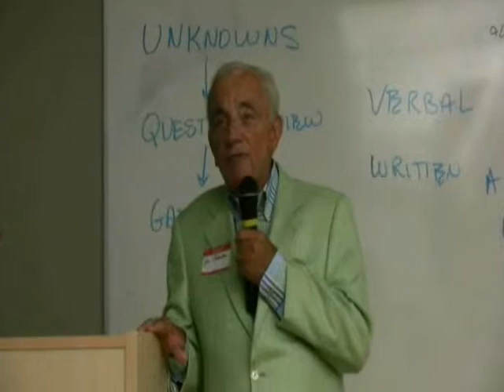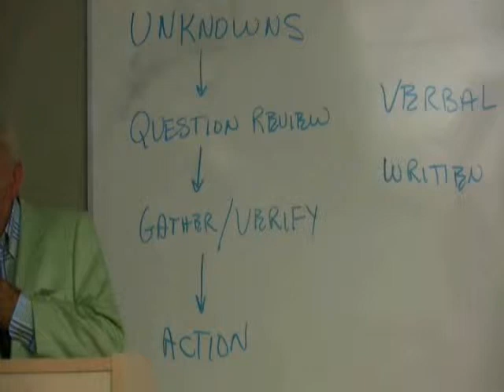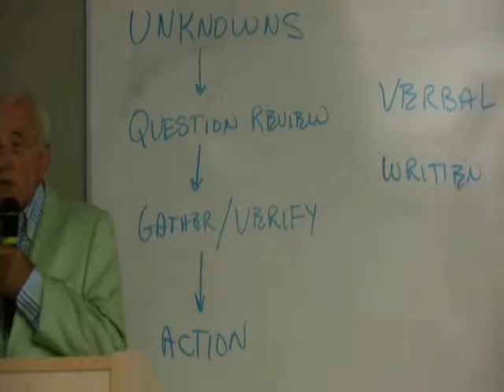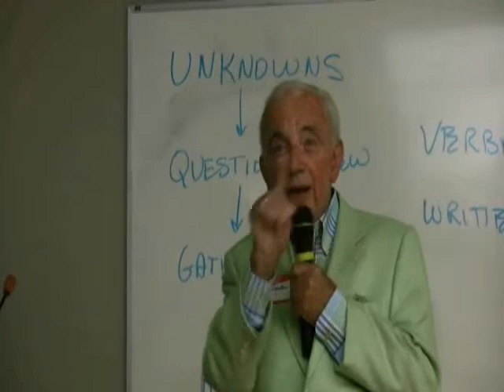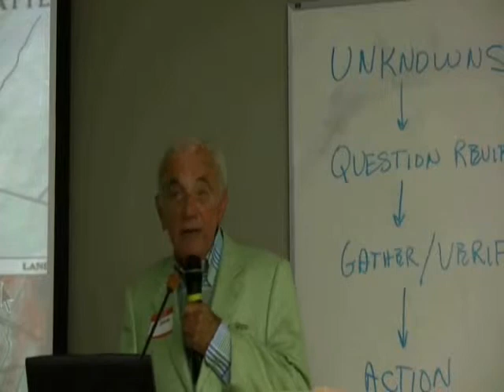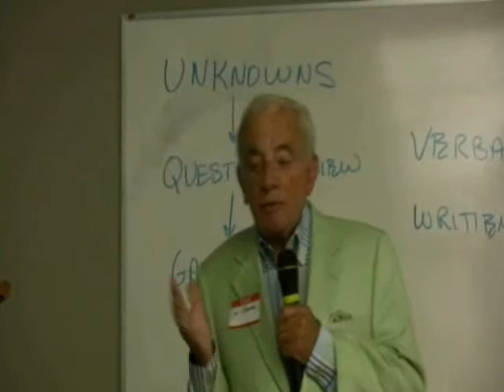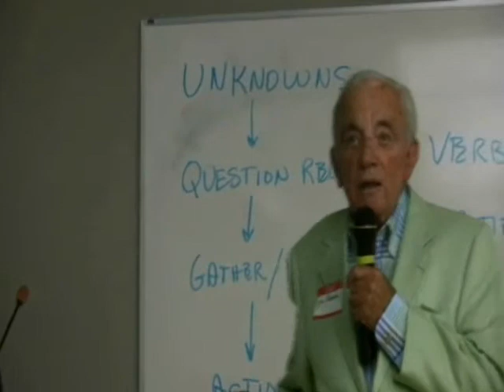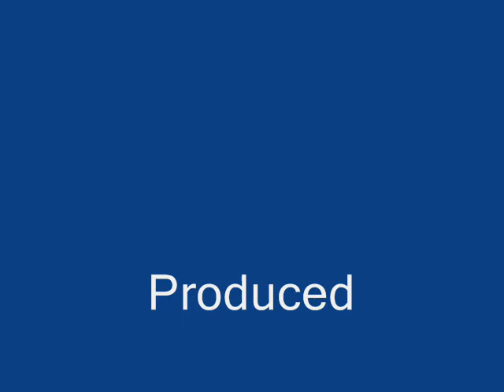Mayo Society of Greater Cleveland - Dr. Ken Callahan Part I of 3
Irish in the Civil War